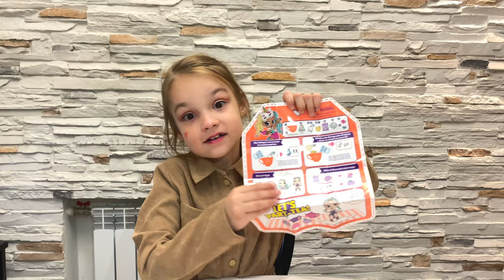Распаковка Itty Bitty Prettys Маленькая чайная чашка с AliExpress kroshik day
Распаковка Itty Bitty Prettys - Маленькая чайная чашка, и детская косметика в виде Мишки.
Почему бы не попить чай с куколкой Itty Bitty, тем более у неё есть собственная чашка с оригинальным дизайном. Такой набор отлично подойдёт на подарок.